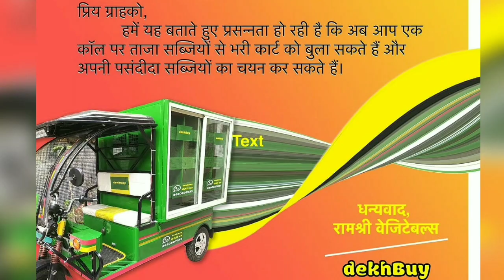पुलिस ने चलाया जबरदस्त चेकिंग अभियान